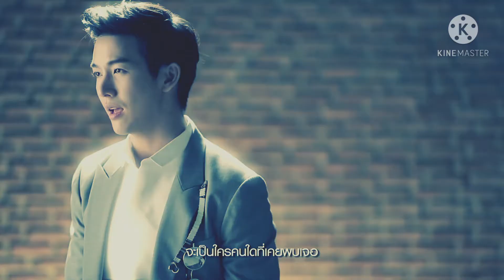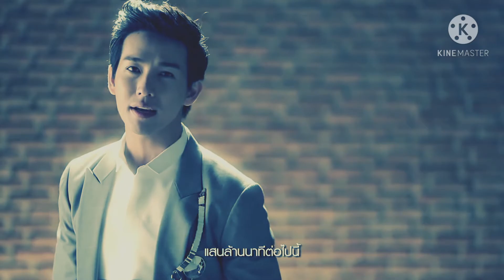HULI NA - VAN JADEN RAMIRES (MY SWEET MEMORY - MHAECYTHRONE)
THIS IS A COMPOSED SONG FOR THE LOVE STORY OF REA ALDAMA AND VAN RAMIREZ ON MY WATTPAD STORY.

 I WANTED TO GIVE THE CREDITS ON THE REAL OWNER OF THE SONG DRAN PARNALA AND THE VIDEO WAS FROM THE MV OF THE OST OF I WANNA BE SUPSTAR OF PUTTICHAI KASETSIN

PLEASE DO SUPPORT MY WATTPAD STORY BY SEARCHING MY USERNAME mhaecythrone_ AND LOOK FOR THE TITLE OF THE STORY MY SWEET MEMORY, THANKS!!